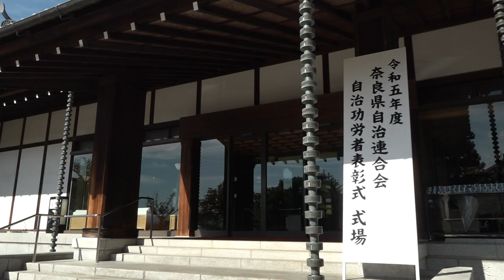【2023年10月15日(日曜日） ニュース番組「県政フラッシュ」】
（ニュース）
・県庁の職場環境の見直しを目指して、山下知事と兵庫県の齋藤知事が意見を交換しました。
・長年、自治会長を務めるなど地域のために力を尽くした人たちを表彰する式典が、奈良市内で行われました。

（お知らせ）
・魚食普及キャンペーン「塩サンマの配布」実施
・「令和5年度　奈良県防災総合訓練」実施